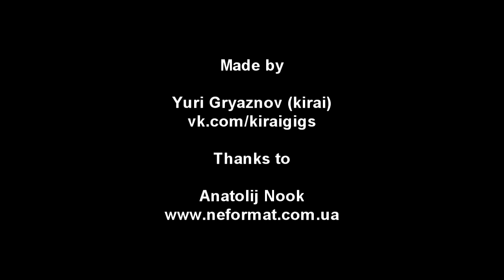Red Fang - 8 - Number Thirteen - Live@Bingo (Kiev, Ukraine. 06.05.2012)